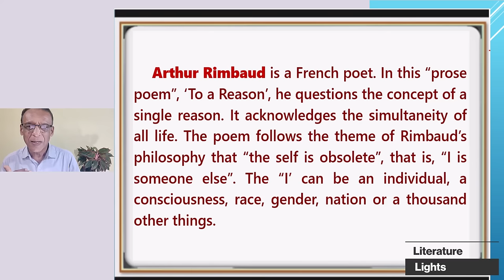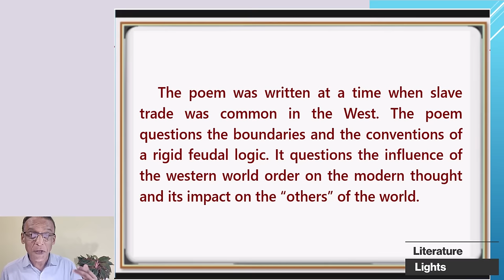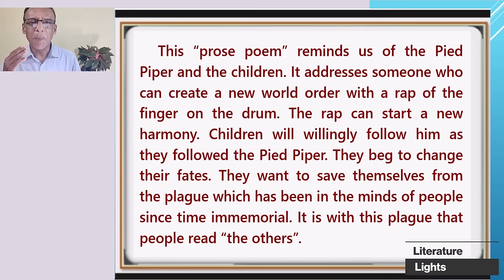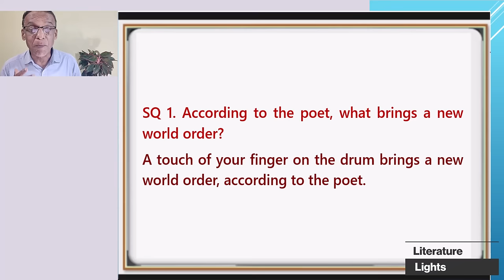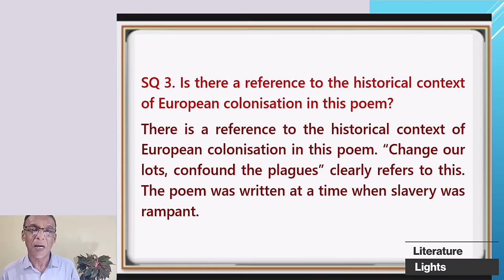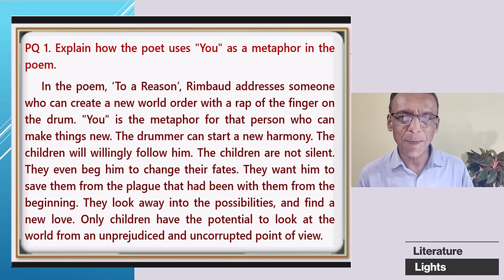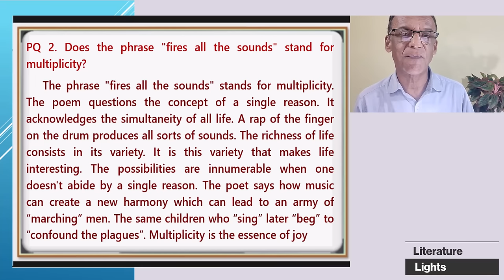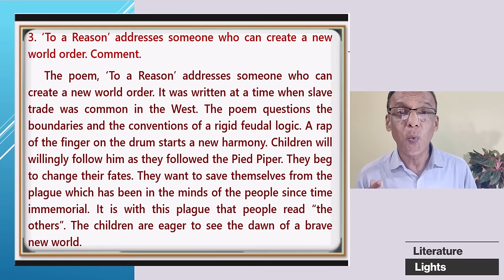TO A REASON - Arthur Rimbaud - Questions & Answers - with Malayalam Explanation - MURUKAN BABU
The poem, "TO A REASON'" by ARTHUR RIMBAUD - Questions and Answers - explained in simple English and Malayalam - easy to understand.